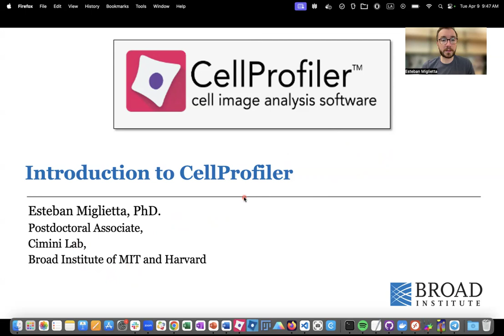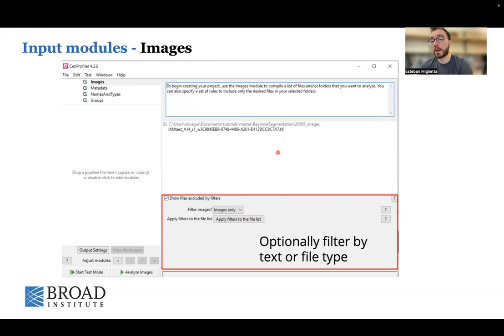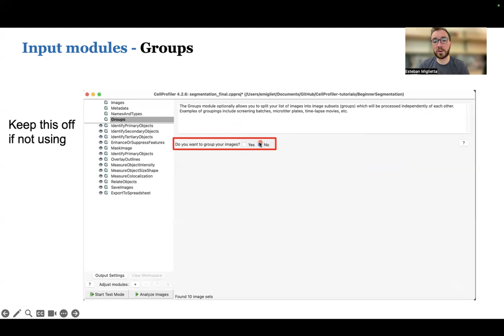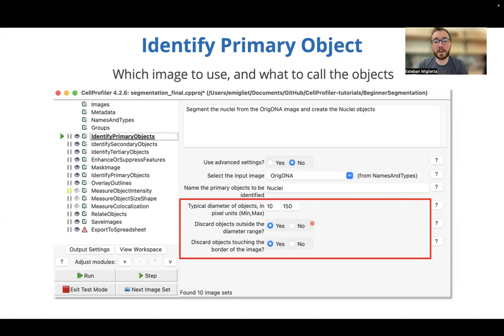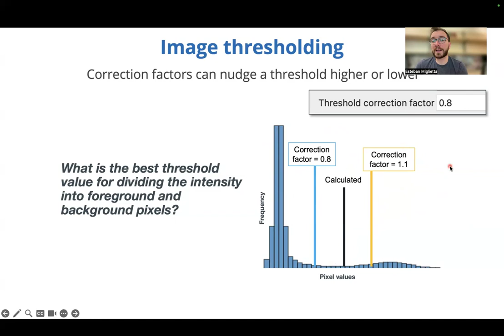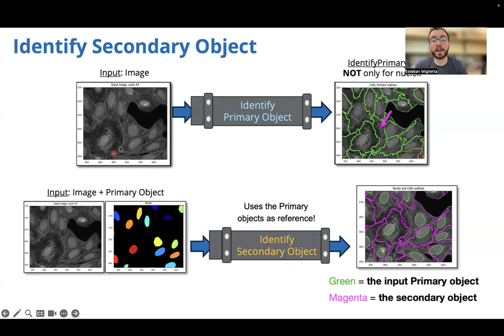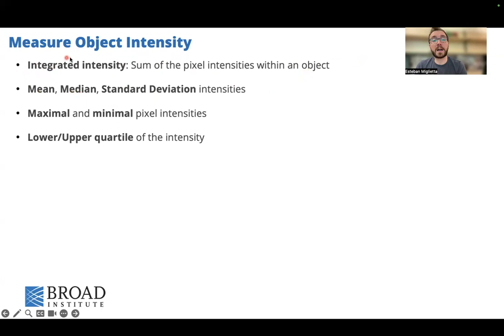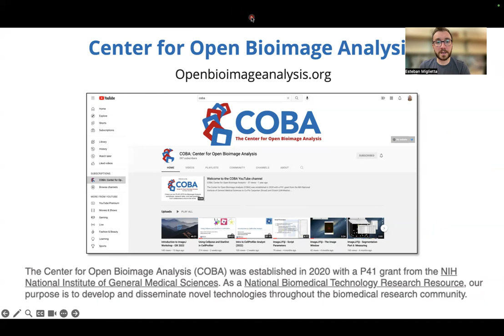Introducción al Análisis de Imágenes con CellProfiler - ESPAÑOL!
Versión en Español de la introducción al análisis de bioimágenes en CellProfiler presentada en el primer Taller Latinoamericano de CellProfiler (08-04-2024).

CellProfiler es un programa libre y gratuito y ampliamente utilizado que simplifica el procesamiento y análisis en serie de grandes cantidades de imágenes.

Visita y participa en el foro imge.sc!!